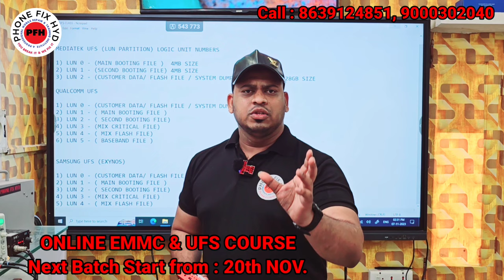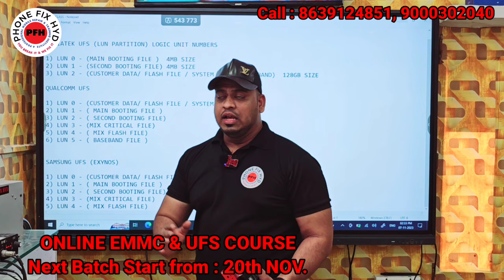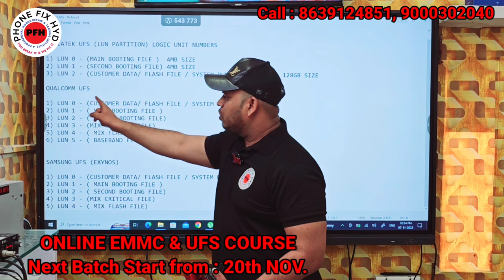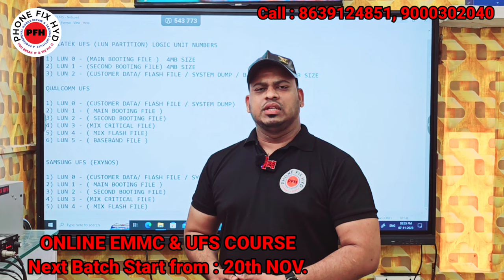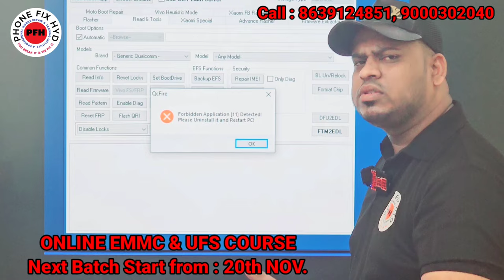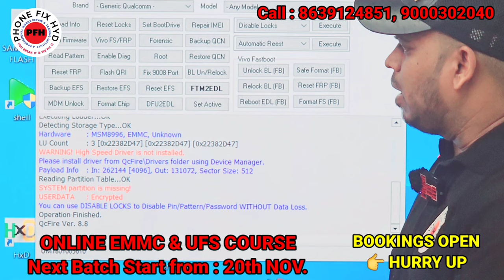Software Emmc Ufs Change Online Batch Start 20th NOV Bookings Open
ONLINE_SOFTWARE_EMMC_&_UFS_COURSE DIWALI_OFFER 10dyas_class_ #100%_Result..

10Days Online course
100% result...
Emmc and Ufs Programing class.

Basic software to advanced level.

Boxes covered..
Ufi box
easy jtag box
#Mioi tester.

support after class. 1year backup support.
👉calling suppirt
👉 wahtsapp support.

fees just 6999/- only.

hurry up few seats left.

Our next offline batch start from 27th November.

Branches : Hyderabad. & Delhi.